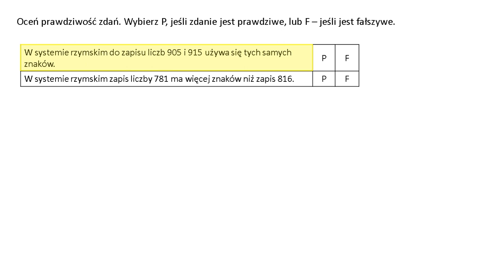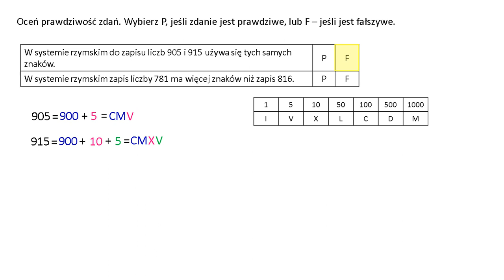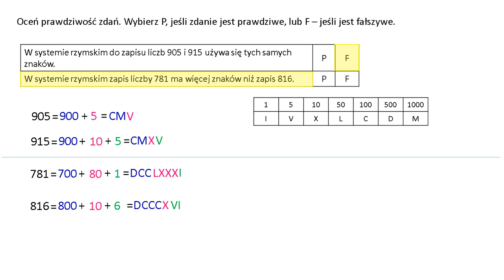W systemie rzymski zapis liczby 781 ma więcej znaków niż zapis 816. Oceń prawdziwość zdań.